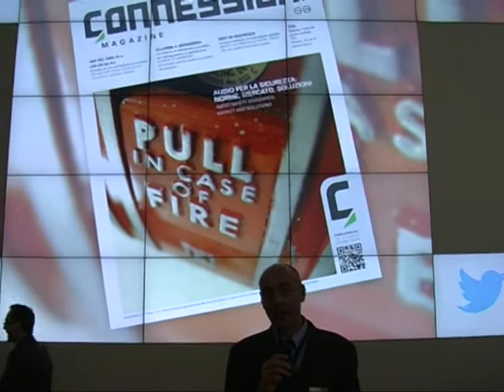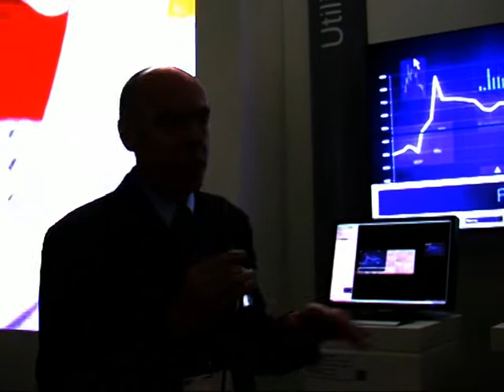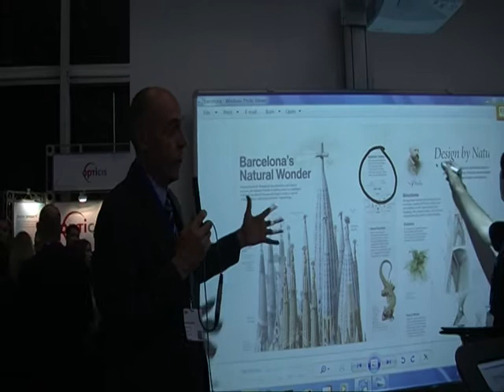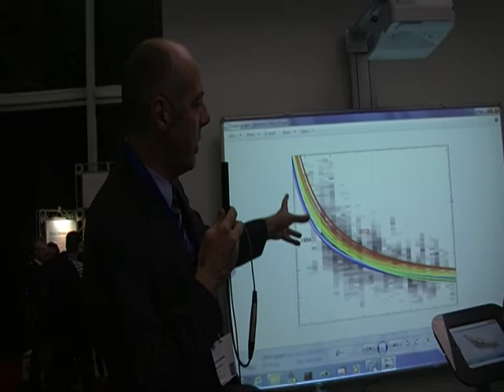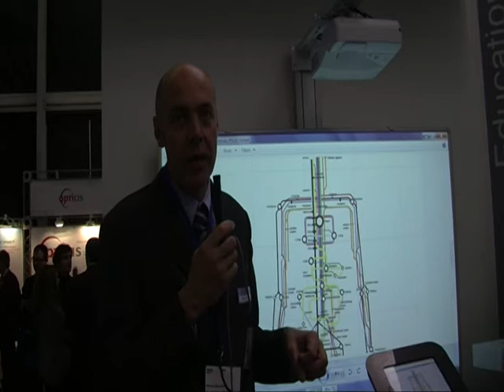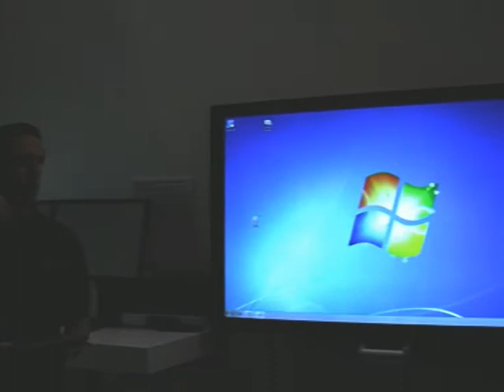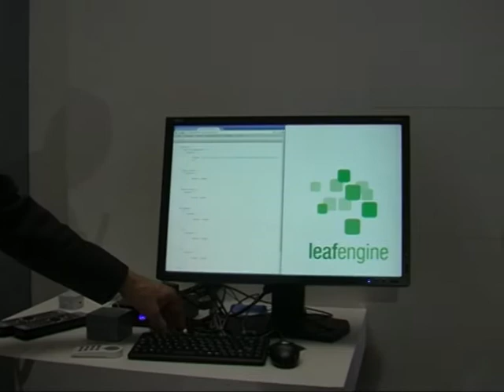ISE 2013 - Intervista a Antonio Zulianello di NEC Display Solutions Italia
Antonio Zulianello, General Manager NEC Display Solutions Italia, ci offre una carrellata delle novità presenti in stand a ISE.

/*Eng*/

ISE 2013 - Interview to Antonio Zulianello of Nec Display Solutions Italia

Antonio Zulianello, General Manager at NEC Display Solutions Italia, offer a roundup of the new solutions showcased by NEC at ISE 2013.